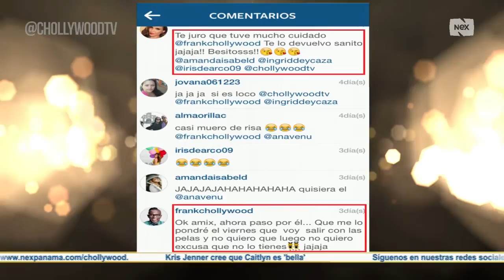Analía Núñez confirma que devolverá el "Croptop" de Franklyn